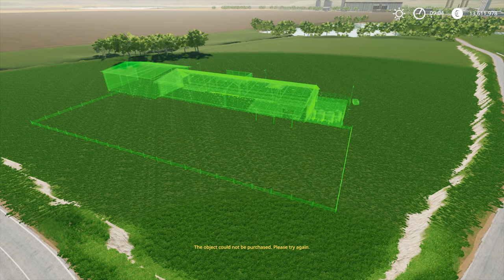Horsch Agrovation🔹Ep. 01 - 06🔹FARMING & MUSIC🔹Farming Simulator 19